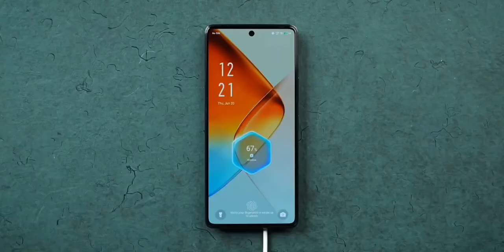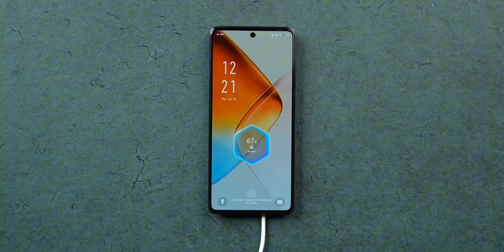Infinix Note 40 5G |15 Wireless Charger Best Phone Under 20K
Search Audience :-
infinix note 40 5g bgmi test
infinix note 40 5g charging test
infinix note 40 5g wireless charging
best wireless charging phone under 20000

NOTE:-